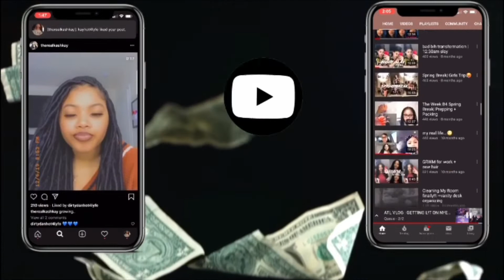2-in-1 Trendy QUARANTINE GRWM | Hair + Makeup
waspoppin gang!

Products I Used:
ProFusion Festival Eyeshadow Pallet
La Girl Pro Concealer
Instant Age Rewind Concealer
Anastasia Beverly Hills Dip Brow
AirSpun Loose Face Powder
Black Radiance Press Powder
Fit Me Matte Poreless Powder Foundation
Nyx Brwn Lip Liner
Nyx Buttergloss (Madeline)

FAQ:
Age: 17